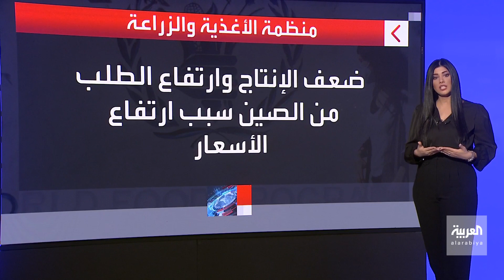ما سبب ارتفاع أسعار الغذاء عالميا؟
فاو: ارتفاع أسعار الغذاء العالمية لأعلى مستوى في 10 سنوات